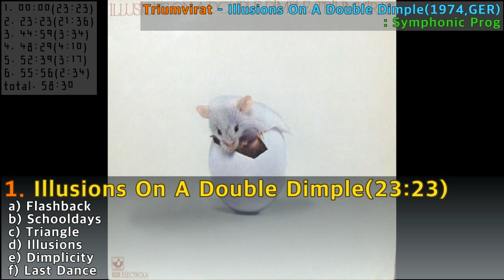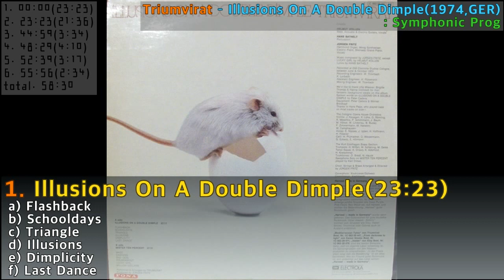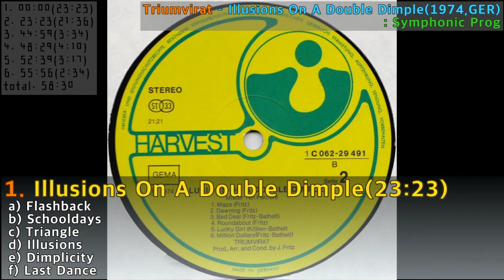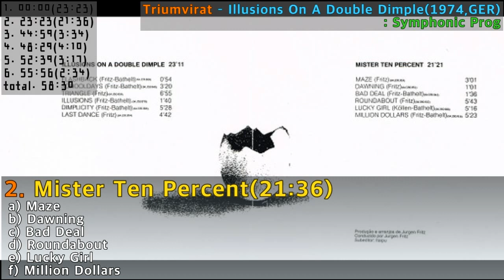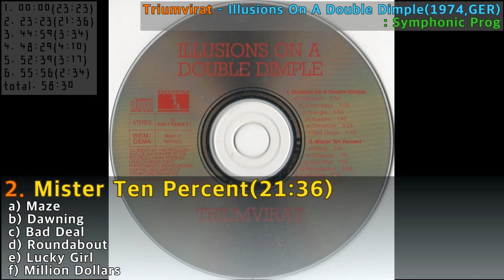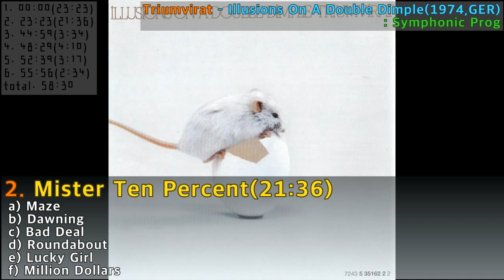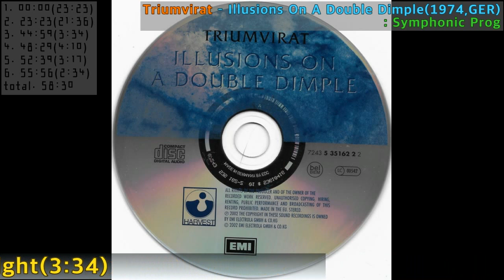[Prog F.A]#18. Triumvirat - Illusions On A Double Dimple(1974,GER)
#18. Triumvirat - Illusions On A Double Dimple(1974,GER)
: Symphonic Prog
1  Illusions On A Double Dimple
  1.a  Flashback
  1.b  Schooldays
  1.c  Triangle
  1.d  Illusions
  Voice [Spoken Words] – Peter Cadera
  1.e  Dimplicity
  1.f  Last Dance
2  Mister Ten Percent
  2.a  Maze
  2.b  Dawning
  2.c  Bad Deal
  2.d  Roundabout
  2.e  Lucky Girl
  2.f  Million Dollars
The Following Tracks Were Released As 7" -Singles
3  Dancer's Delight
4  Timothy
5  Dimplicity (Edit)
6  Million Dollars (Edit)

Artwork [Uncredited] – Kochlowski
Backing Vocals [Uncredited] – Brigitte Thomas, Hanna Dolitzsch*, Ulla Wiesner
Bass [Uncredited] – Hans Pape (트랙: 1), Helmut Köllen
Brass [Uncredited] – Kurt Edelhagen Brass Section
Electric Guitar [Uncredited], Acoustic Guitar [Uncredited] – Helmut Köllen
Engineer [Assistant, Uncredited] – H. Russman*
Engineer [Recording, Uncredited] – K. Lorbach*, W. Thierbach*
Orchestra [Uncredited] – The Cologne Opera House Orchestra*
Organ [Hammond, Uncredited], Synthesizer [Moog, Uncredited], Grand Piano [Steinway, Uncredited], Electric Piano [Uncredited] – Jürgen Fritz
Percussion [Uncredited] – Hans Bathelt
Photography By [Uncredited] – Schwarz*, Kochlowski
Producer, Arranged By, Conductor – Jürgen Fritz
Soloist, Saxophone [Uncredited] – Karl Drewo (트랙: 2 to 6)
Technician [Equipment, Uncredited] – Peter Cadera, Werner Breitkopf
Vocals [Uncredited] – Hans Pape, Helmut Köllen, Jürgen Fritz
Written-By – Bathelt* (트랙: 1a, 1b, 1d, 1e, 3, 5, 6), Köllen* (트랙: 5), Fritz* (트랙: 1 to 4, 6)